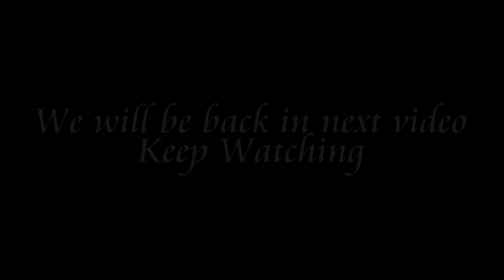Egg Rezala recipe in bengali||এগ রেজালা recipe||Homemade Style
Today I have prepared Egg Rezala in my kitchen in homemade style. It is a delicious dish to have as a side dish. Please try this at home and share your experience in the below comment box.

Ingredients:

6 Egg
2 TSP Refined Oil
1 TSP Ghee
1 Medium Onion Paste
1 TSP Garlic Paste
1.5 TSP Ginger Taste
100 gm Curd
1 TSP Garam Masala Powder
1 TSP Kashmiri Powder
1 TSP Jeera Powder
1 TSP Dhaniya Powder
1 TSP Kewra Water
Shah Jeera
Golmorich
Cloves
Elaichi(small)
Elaichi(Big)
Cinamon Stick
Dried Red Chilly
Kaju/Kishmish/Posto Paste
Fresh Cream
Green Chilly(Shredded)
Kishmish
Salt
Sugar

Garnish:
Fresh Cream
Coriander Leave